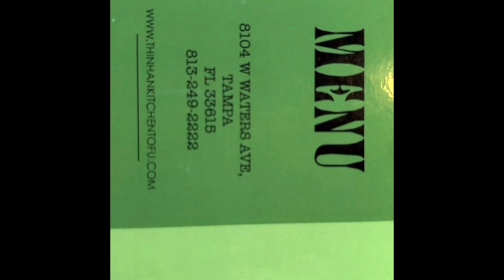Tâm Sự Cuộc Sống Mỹ | 3 Khía Cạnh Trong Cuộc Sống Ra Sao? | Nancy Thien USA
Tâm Sự Cuộc Sống Mỹ | 3 Khía Cạnh Trong Cuộc Sống Ở Tampa Florida Ra Sao? | Nancy Thien USA